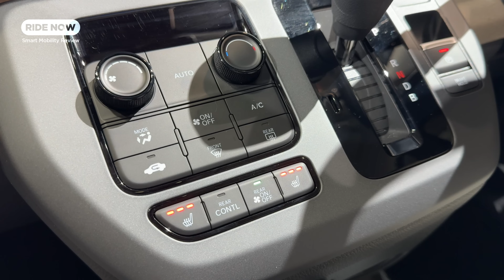6月発売！ ホンダ 新型フリード AIR 発表速報 & 詳細解説 by 島下泰久 × 難波賢二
遂に！ 6月発売開始となるホンダ 新型フリードのデザイン、パッケージングの概要が明らかになりました。今回のラインナップはAIRとCROSSTARの2本立て。まず今回はメインのAIRを紹介します。新しい「ちょうどいい」は、果たして市場でどんな評価を受けるでしょうか！？